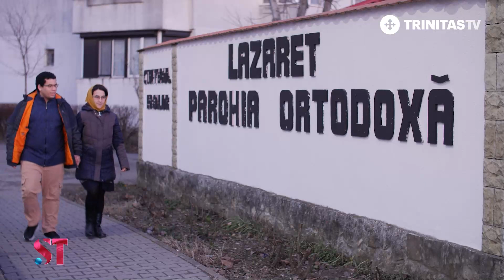„România, acasă pentru brazilianul Pedro Passos”